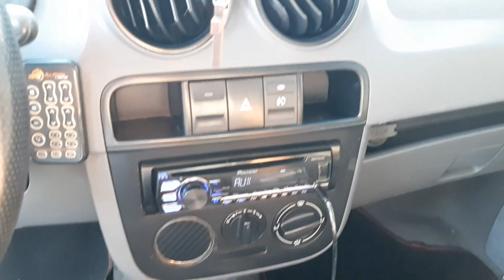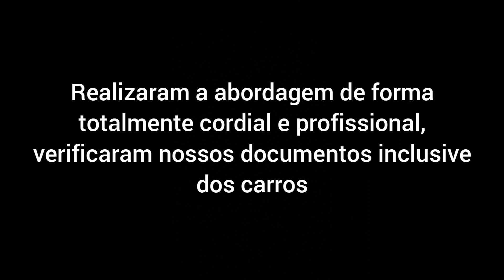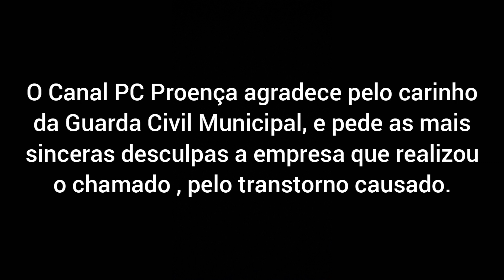SAVEIRO G4 COM SUSPENSÃO A AR E RODAS ARO 17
Trazendo a cada video um pouco da minha historia, e varias estorias de pessoas que como eu, um dia sonharam que poderiam ir além.

Nossos apoiadores no instagram